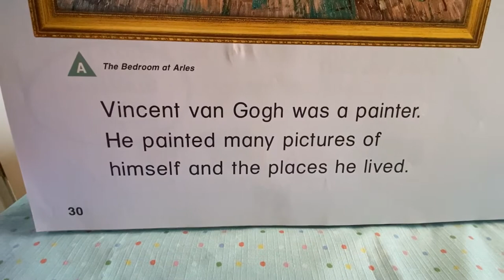Van Gogh's Room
A quick trip into Van Gogh's bedroom...but where are the toys?